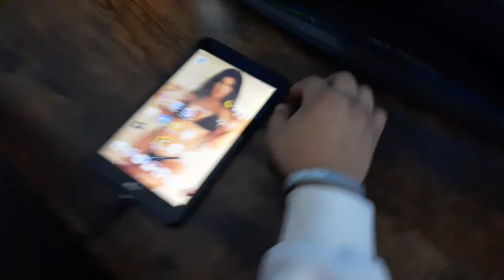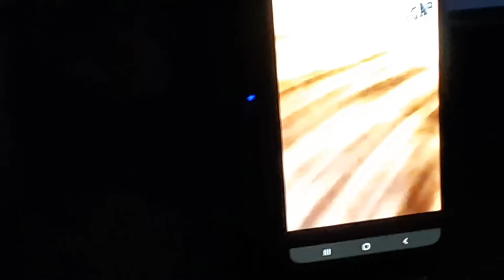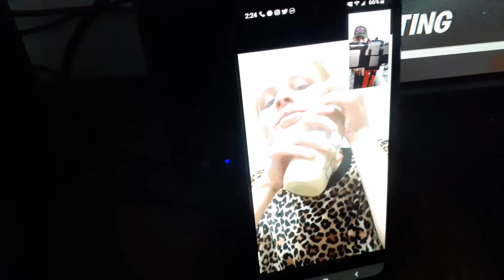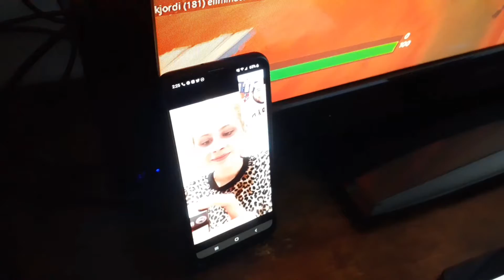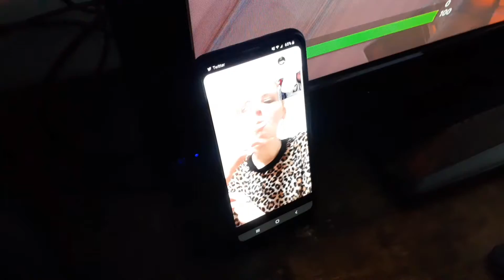just chilling vlog